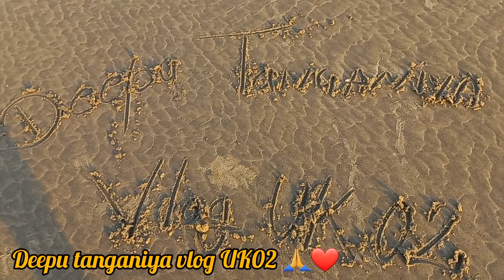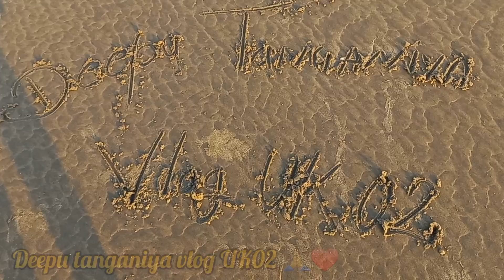पहली बार star fish देखा ।।osm viwe on Beach goa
sizen started in goa .
now that's great time is started in goa with full enjoyment.

      jai dev bhumi 🙏jai uttarakhand
          jai isht dev 🙏🙏🙏